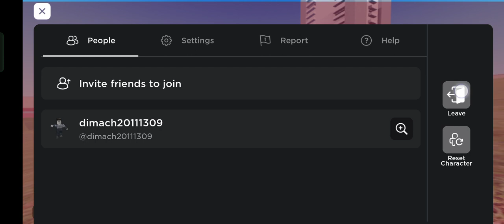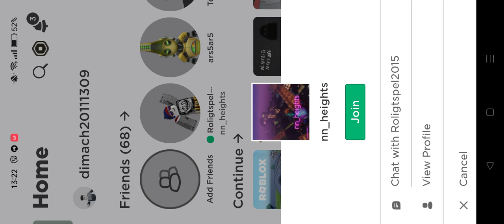побег от nextbot